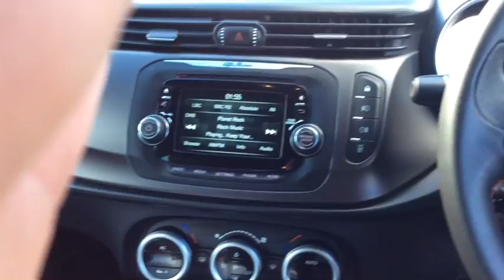RICHARD HARDIE USED CAR ALFA ROMEO GIULIETTA WN15LCE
Standard Spec
Start&Stop Technology, 5in Colour Touchscreen, Rear Parking Sensors and Multifunctional Display, DAB Radio, Cruise Control, Dual Zone Automatic Climate Control, Front and Rear Electric Windows, Upholstery Leather - Leather and Microfibre Upholstery, Alloy Wheels - 17in Burnished Double Spoke Design, TPMS (Tyre Pressure Monitoring System), Dark Tinted Windows, Hill Holder, Uconnect - CD Player, USB, Aux-In or Bluetooth Audio Streaming, Bluetooth Hands-Free System